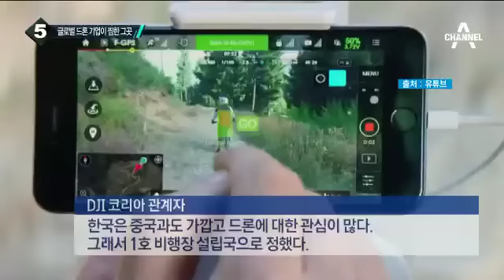中 드론 제조사 DJI, 용인에 실내 드론 경기장 건설_채널A_뉴스TOP10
中 드론 제조사 DJI, 용인에 실내 드론 경기장 건설